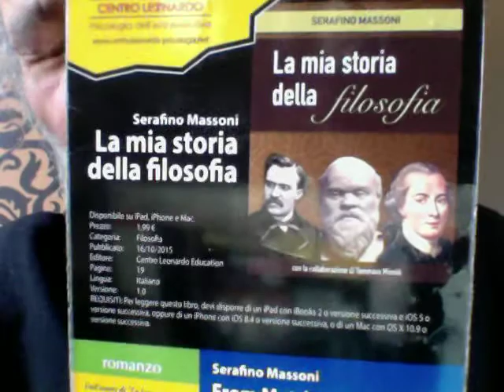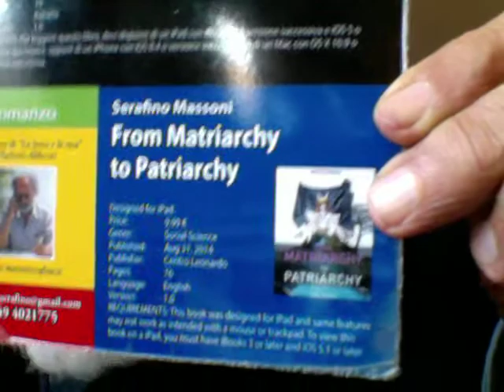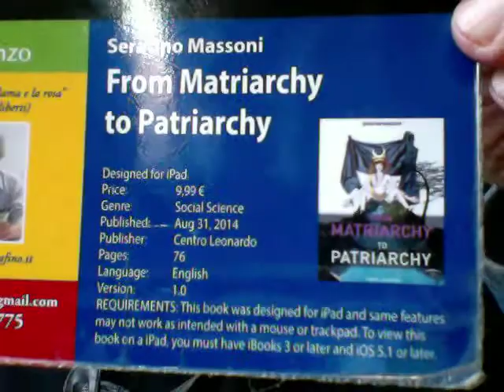SESSO A GOGO' & SABINA CUCCARO